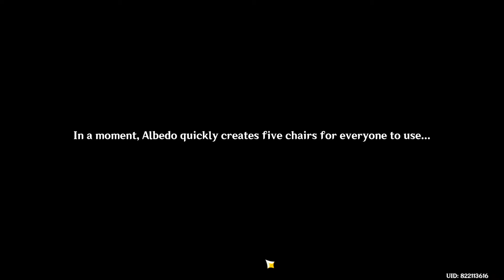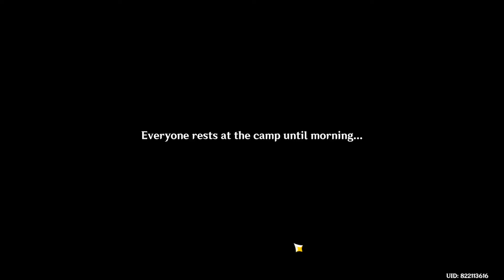Shadows Amidst Snowstorms: Act II - The Shadows Deepen Genshin Impact main event